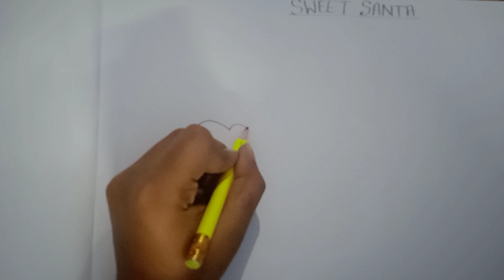Sweet little Santa 🥰🥰|Santa with Slay|Arham & Hareem 🥰🥰